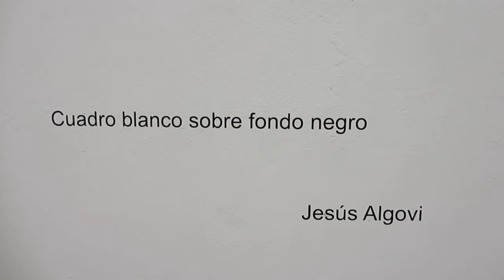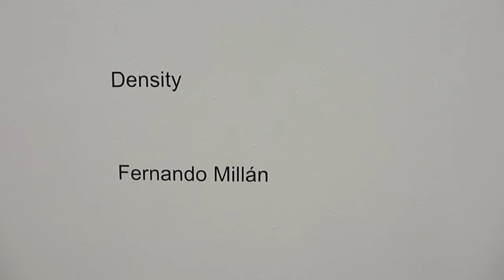Exposición High Density II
Visita rápida a la exposición de video-performances "High Density II" en la Galería Weber - Lutgen, c/ Fray Diego de Cadiz, 9, Sevilla. Del 26 de junio al 20 Julio de 2012.
Los artistas: Jesús Algobi, Iván Tovar, Fernando Millán, Ildefonso Cecilia y María AA.